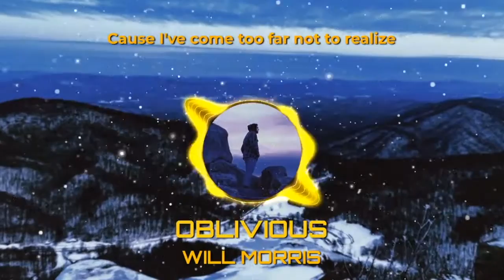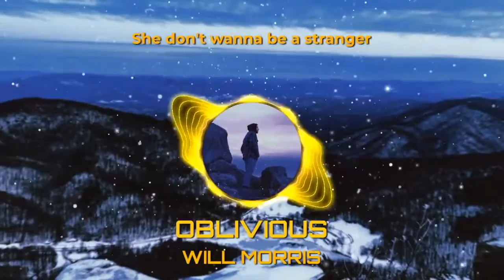Will Morris - Oblivious (Lyric Video)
MY NEW SINGLE “OBLIVIOUS” IS OUT NOW!!!